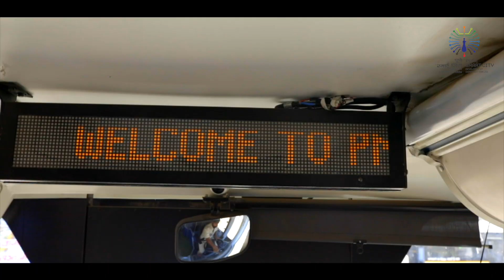Smart E Bus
Pune Smart City's Project  Smart E-bus. Smart E-bus features are following :-
-  9 meter Non-BRT buses have achieved 10 to 20 % rise in the revenue compared to the old buses,
- Positive impact on pollution: Zero Emission helps clean environment,
- No sound pollution, No Vibrations, No jerks,
- No breakdown, No trip cancellation,
- Great Response and increasing demand from public,
- Air Conditioned bus at regular charges
- Digital Route Board helps passengers taking correct bus.